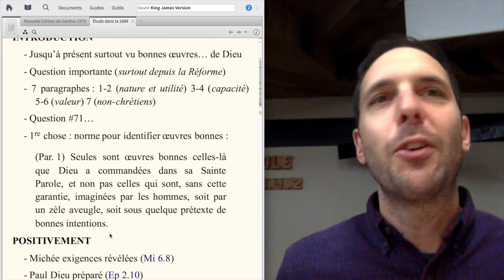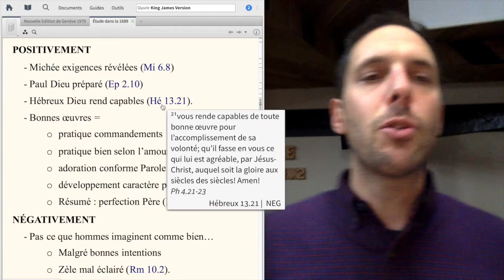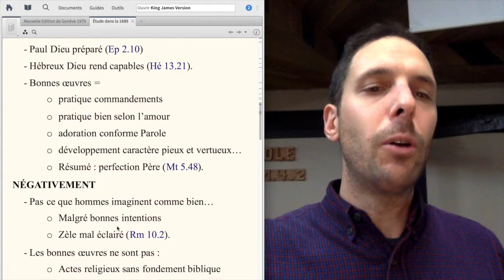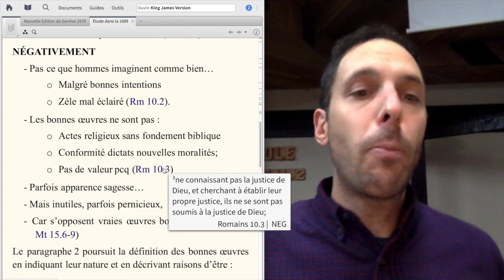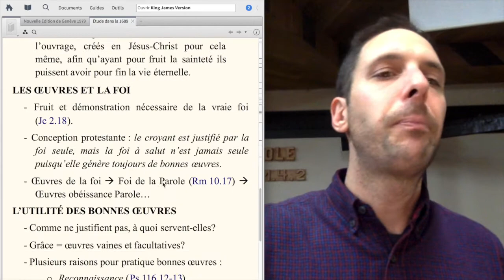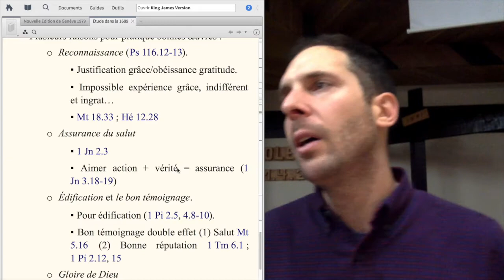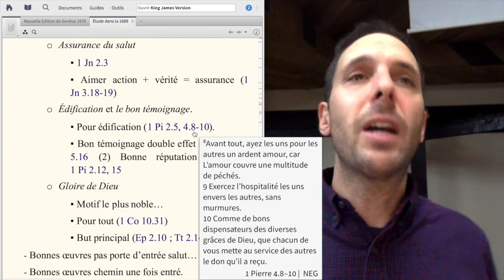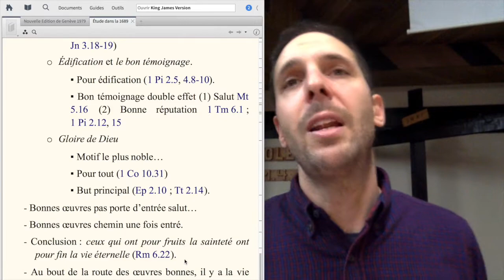Question #71 - Que sont les bonnes œuvres et à quoi servent-elles?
Réponse: Dieu seul a révélé dans sa Parole les œuvres qui sont bonnes et qui doivent être pratiquées en vue du bien commun et de la manifestation de sa gloire. ~ Éphésiens 2.10

Lecture de la Bible du Semeur